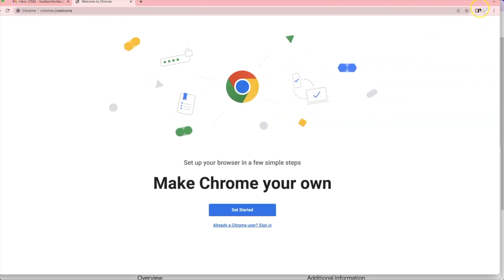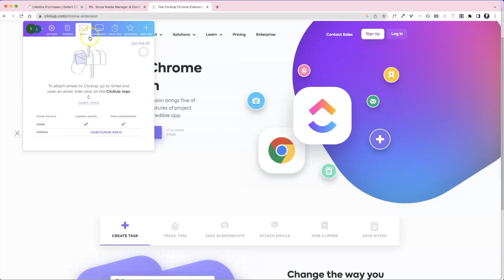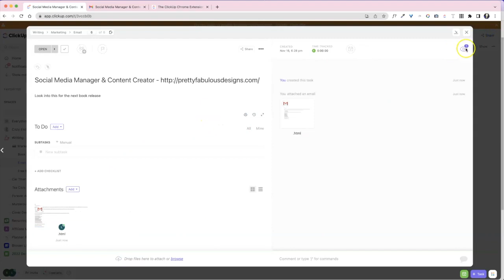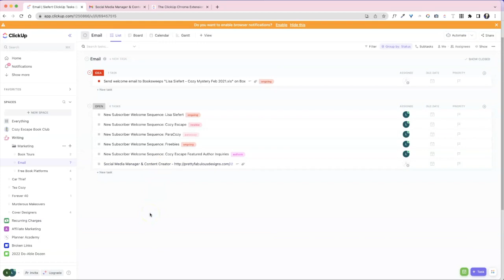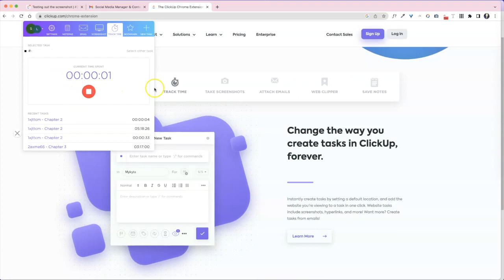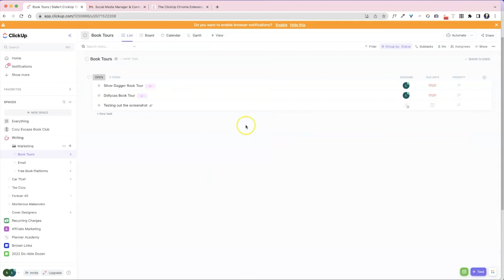ClickUp Chrome Extension